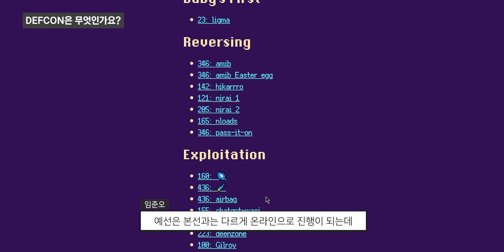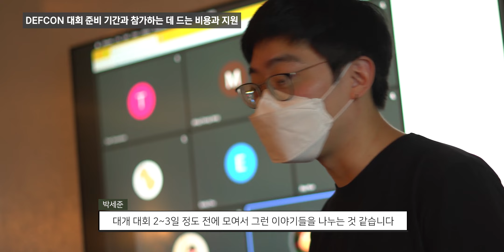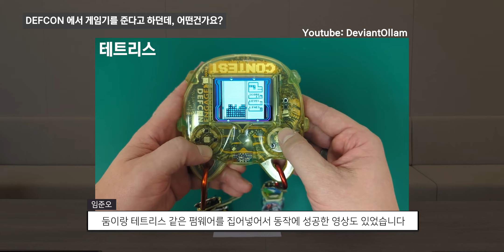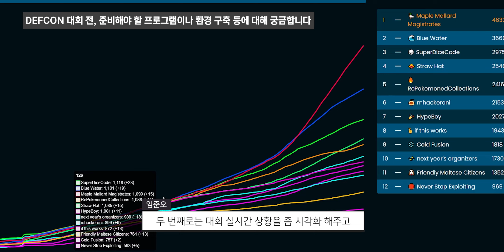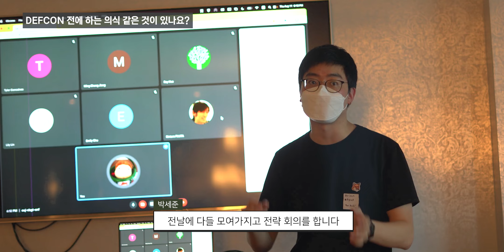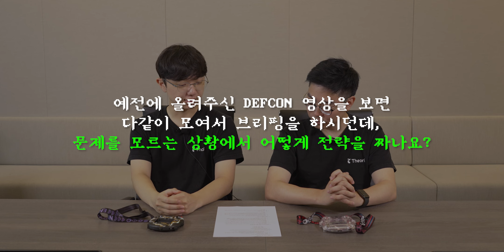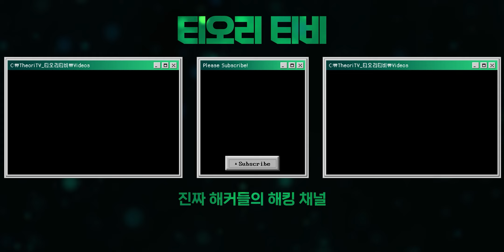DEFCON CTF 3회 연속 우승 기념 Q&A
2024, DEFCON 32에서도 MMM이 우승을 차지하였습니다!

이로써 3연속 우승이라는 쾌거를 이루었는데요,

기념으로 받아봤습니다! Q&A!

Q&A에 섞여있는 MMM의 이야기들도 들어보세요.

TTV의 다른 영상이 궁금하다면

00:00 - 질문 받는 시간
00:30 - DEFCON은 무엇인가요?
01:45 - DEFCON 대회 준비 기간과 참가하는 데 드는 비용과 지원
03:10 - DEFCON 문제를 풀기 위한 접근 방식, 배경 지식은?
04:01 - DEFCON 에서 게임기를 준다고 하는데, 어떤건가요?
05:05 - DEFCON CTF가 가장 권위있고 어려운 해킹대회인 이유는?
05:47 - DEFCON은 어떤 문제들을 푸는 대회인가요? 예시와 풀이 방법을 알려주세요
07:06 - DEFCON CTF는 어떠한 점이 힘드셨나요?
08:00 - DEFCON 대회 전에 준비해야 할 프로그램이나 환경 구축 등에 대해 궁금해요
09:50 - DEFCON 전에 하는 의식 같은 것이 있나요?
10:38 - DEFCON 사전 브리핑을 할 때, 문제를 모르는 상황에서 어떻게 전략을 짜나요?
11:57 - DEFCON 에서 1인분을 하려면 어떤 능력이 있어야 하는지 궁금합니다
13:18 - 공방전 준비는 어떤 방식으로 하나요?
13:55 - 팀 구성과 운영 방식에 대해서 궁금합니다
16:24 - 매번 같은 팀 구성인가요? 새로운 멤버로 나가보실 계획은 없나요?
17:04 - 다국적으로 연합팀을 구성했을 때 장점과 단점을 알려주세요
17:55 - DEFCON이 열리는 라스베가스에 직접 가는 이유는 무엇인가요?
19:13 - DEFCON에 나갈 만큼 성장하고 싶어요
20:12 - 처음부터 공부했을 때, DEFCON에 참여하려면 몇년이나 걸릴까요?
21:50 - 우승을 했는데도 계속 도전하는 이유가 뭔가요?
22:20 - 우승할 때 도파민은 나오시나요?
22:58 - 연애 vs 해킹
23:09 - 라스베가스에 카지노 많나요?
23:42 - 라스베가스 액티비티나 맛집 추천해주세요
24:33 - 보너스 질문
24:58 - 추가 질문이 있으신가요?

📺티오리티비는 사이버보안 분야의 긍정적 변화와 문화를 주도하기 위한 목적으로 운영되는 채널입니다.

🏢티오리는 난제급 사이버보안 문제들을 해결하여 더욱 안전한 세상을 위해 힘쓰고 있습니다.

재미있고 효과적인 사이버보안 교육 플랫폼
기업과 화이트햇 해커를 연결해주는 버그바운티 플랫폼